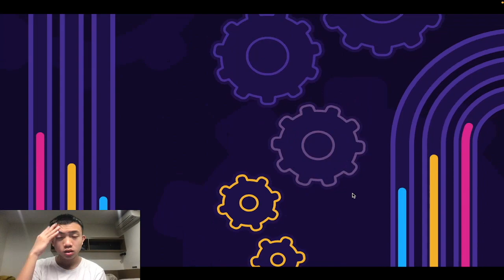Trying To Beat Gene But 1 Year Later